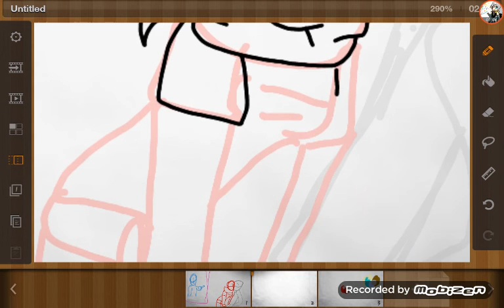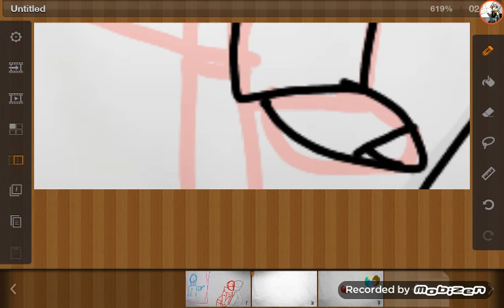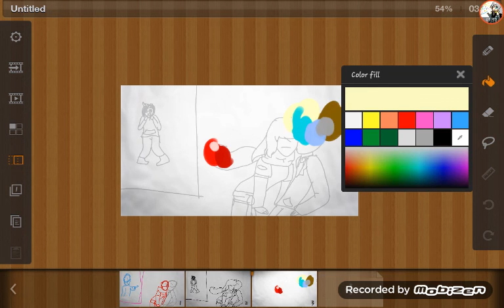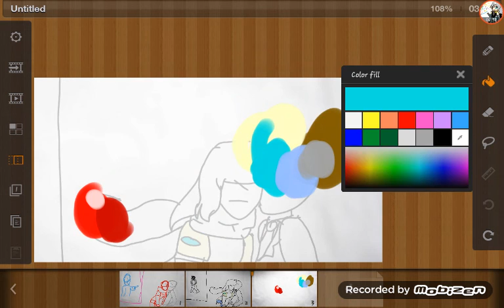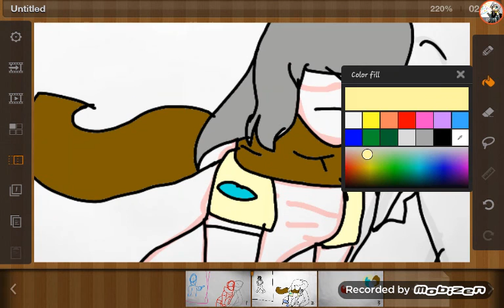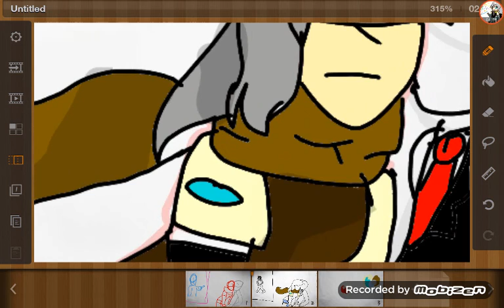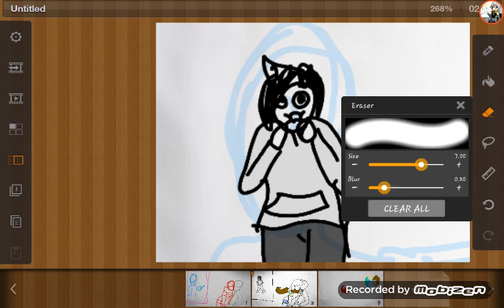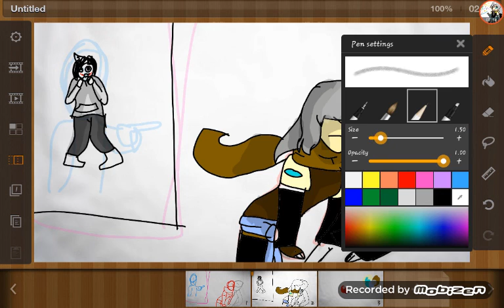I will regret this (Drawin)me and slendy